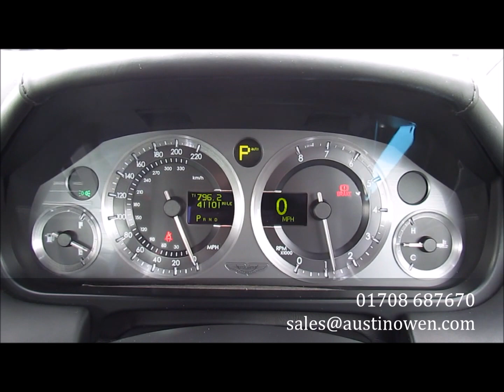Aston Martin DB9 for sale - Austin Owen Specialist Cars